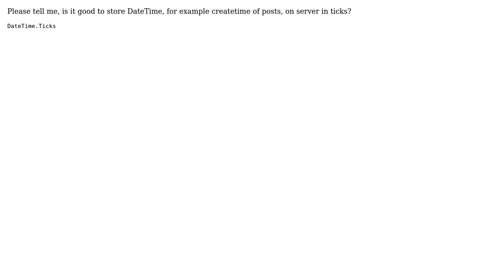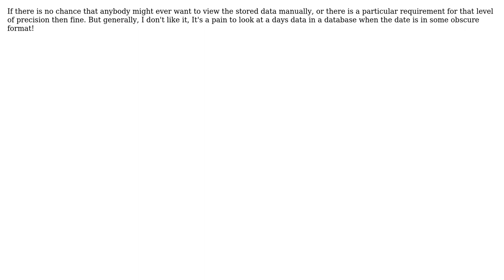C# Server side DateTime (3 Solutions!!)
C# Server side DateTime

With thanks & praise to God, and with thanks to the many people who have made this project possible! | Content (except music & images) licensed under CC BY-SA | Music | Images & others | With thanks to user rsenna user Paul Creasey user jishi user Edward83 and the Stack Exchange Network Trademarks are property of their respective owners. You are responsible for your own actions.